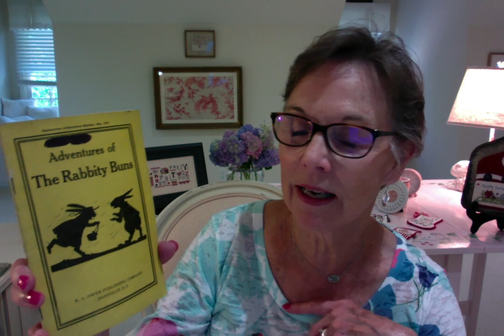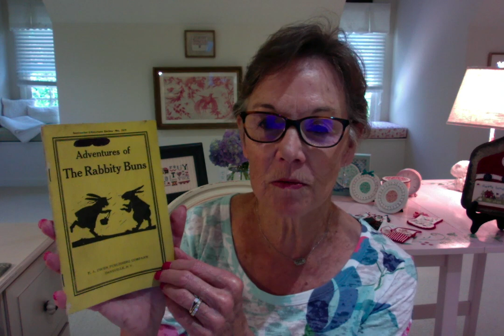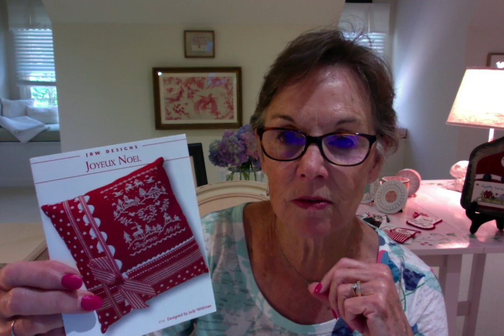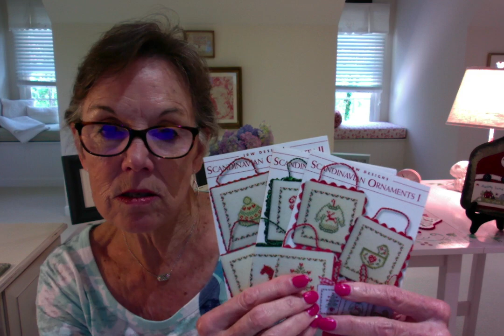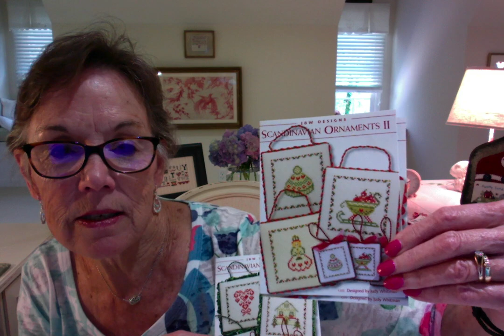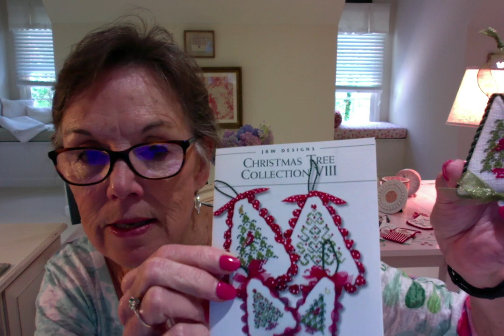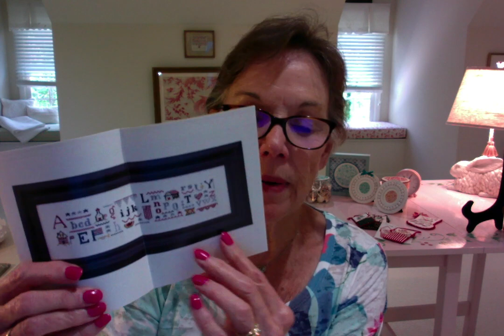JBW Designs Christmas in July, stitching over one, new model sneak peak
A number of Christmas  ornaments are featured which could be perfect for your Christmas in July stitching.  Stitching over one thread is discussed, and some finishing hints are given  for the little red and green sleds.
See a sneak peak of a new designs - and help to suggest a name for it when you make a comment.  Some treasures from the local antique market are shared, along with a new shop for you to visit:  Stitching Bits and Bobs in Plainwell , MI.  Don't forget to sign up for the Needlework Galleria retail show -held in St. Charles, MO on Sept. 23rd - 25th.   A  number of noted designers are exhibiting, along with shops and other fabric and fiber suppliers.

Facebook: Friends of JBW Designs

Flosstubers mentioned:
theproperstitcher
thevintagestitch
brendaandtheserailstarter